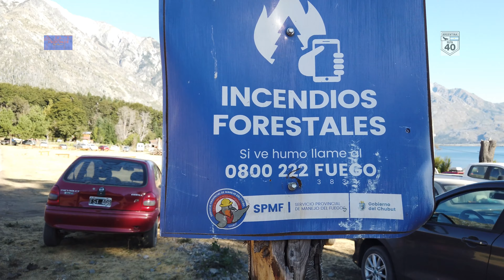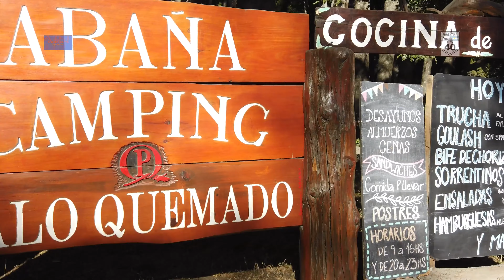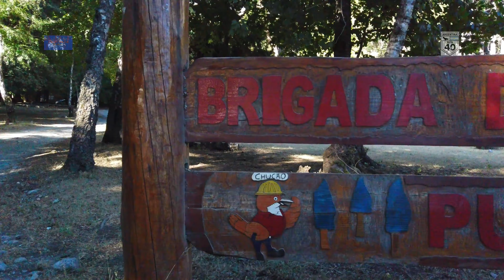Puerto Patriada Walking Tour_ Part. 2° UHD 4K - Patagonia Argentina 🇦🇷 🌲 🐟 🛶 🚣‍♀️ ⛵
Hoy haremos un paseo por el fabuloso Lago Epuyen en la costa llamada Puerto Patriada, en la localidad de El Hoyo - Chubut, en un dia a pleno sol sin viento y con altas temperaturas con turistas disfrutando del agua y diferentes deportes acuaticos admitidos, sin actividad nautica motor; a diferencia de otros lagos patagonicos siendo un lugar ideal para toda la familia. El dia ha sido "unico" por las condiciones meteorologicas optimas y disfrutado al maximo de todas las actividades deportivas..

  Si puedes colaborar con el Canal agradeceriamos tu aporte en los siguientes Links para poder seguir creciendo y brindar mayores creaciones de alta calidad, muchas gracias:

          Musica de mixkit.co